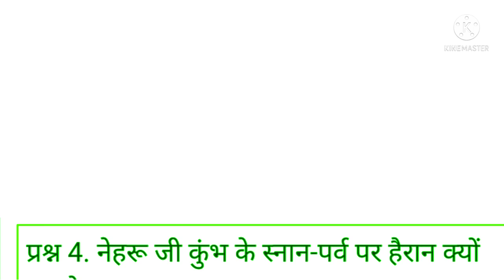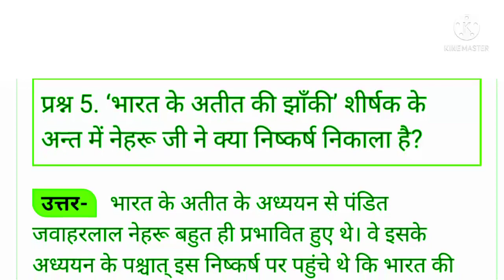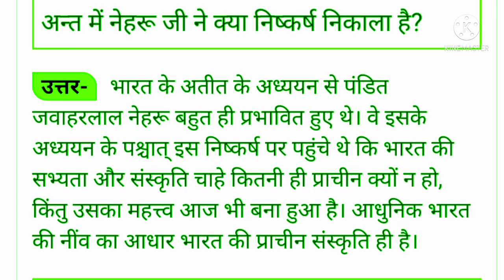पाठ-2 तलाश ( भारत के अतीत की झाँकी) प्रश्न -अभ्यास भाग-1 कक्षा-आठवी